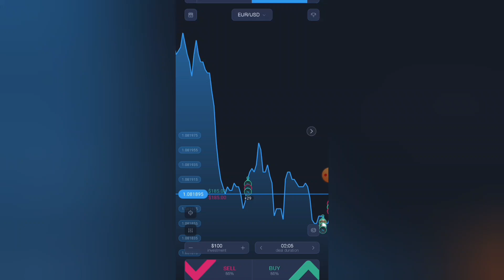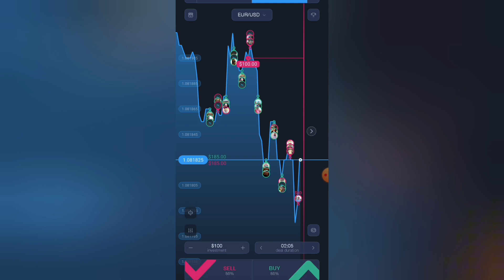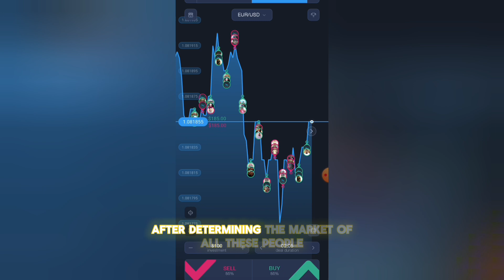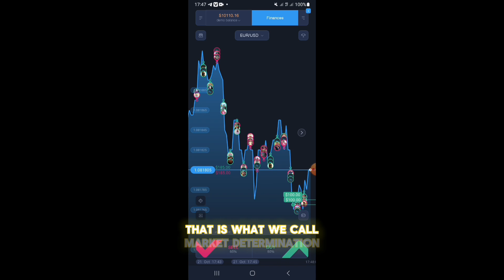How to Trade Fast on Expert Option and WIN ALL TRADES – 100% No Loss Strategy! 🚀💰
Description:
Want to WIN ALL TRADES on Expert Option and make serious cash fast? 💸 This video will show you my secret formula for trading like a pro with zero losses! Whether you're a beginner or seasoned trader, this strategy will help you trade FAST and win EVERY SINGLE TRADE! 🔥

🔥 What You’ll Learn:

How to execute rapid trades with precision on Expert Option

Insider tips to read the market and predict winning trades

Proven techniques that guarantee 95% accuracy

My personal trading strategy to maximize profits instantly

Stop wasting time on losing trades and start winning NOW! 💡